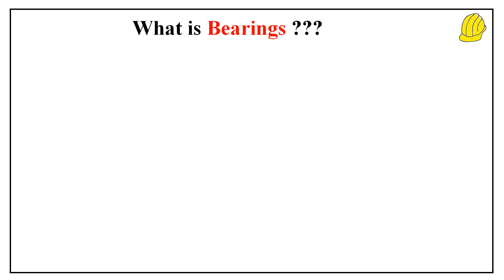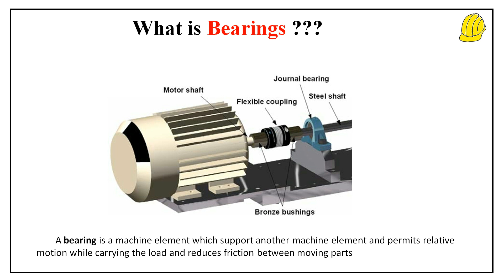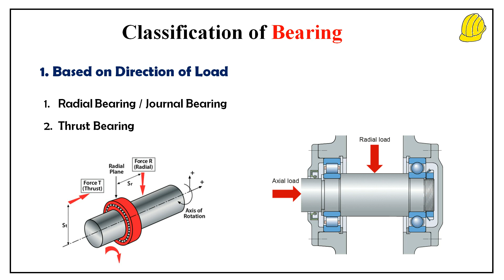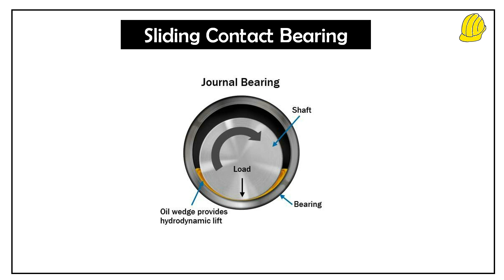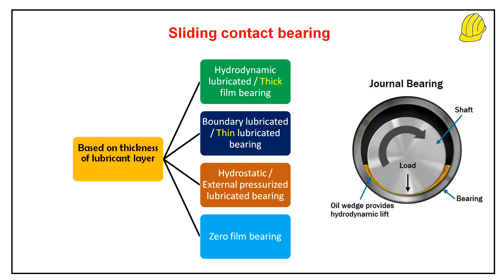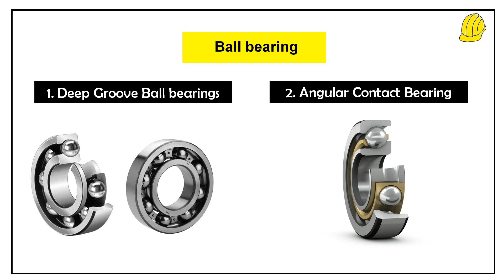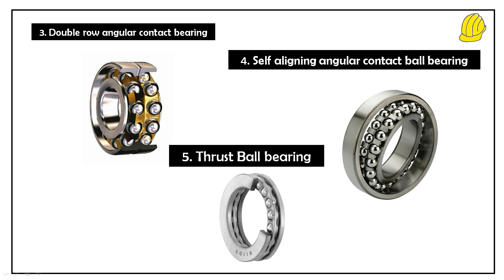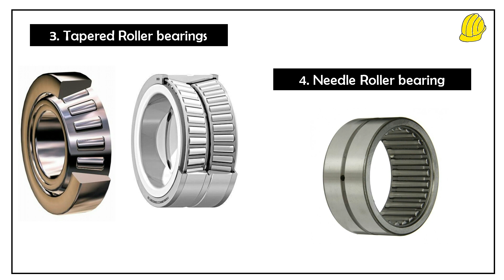Part 08 - Bearings :Mechanical Engg Questions Explained for KWA | Join Now -Whatsapp @ 6282322502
Part 8- Kerala PSC Mechanical Engineering Questions Explained in malayalam for Civil Engineering Exams - Kerala Water Authority l Topic : Bearings - Its classification | Join Now to access the video - For details whatsapp on